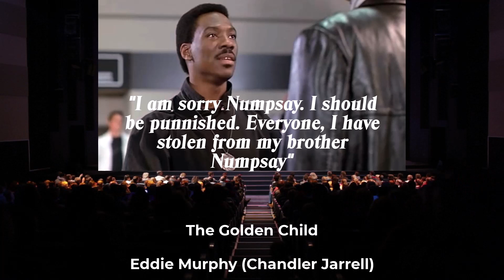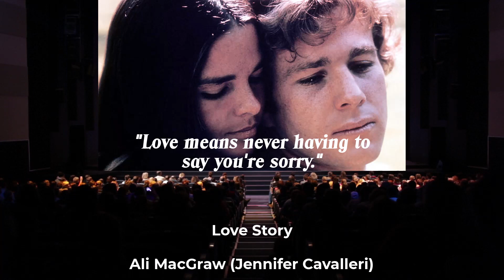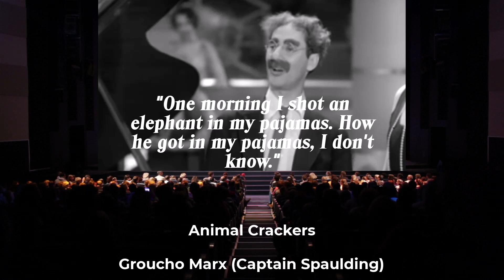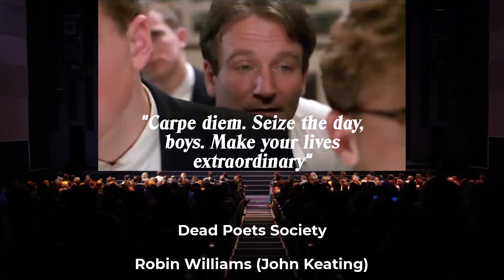👀Movie Quotes👀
Experience the enchantment of more movie quotes in this captivating YouTube video. Join us as we dive into iconic lines that have captured our hearts and shaped pop culture. Discover the power of cinematic words, their emotional impact, and their enduring legacy. Relive your favorite film moments and embark on a nostalgic journey through the magic of movie quotes. Don't miss this captivating video that celebrates the art of storytelling through memorable dialogue. Grab your popcorn and immerse yourself in the world of unforgettable cinematic lines!